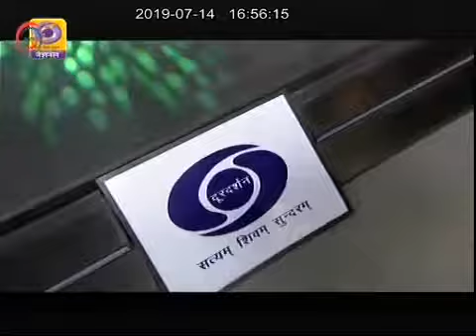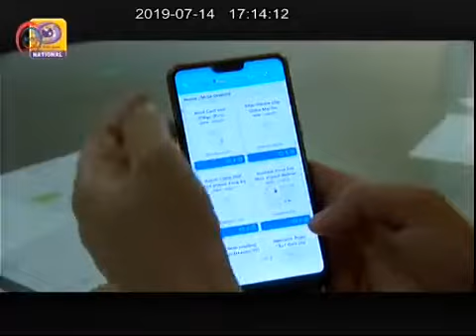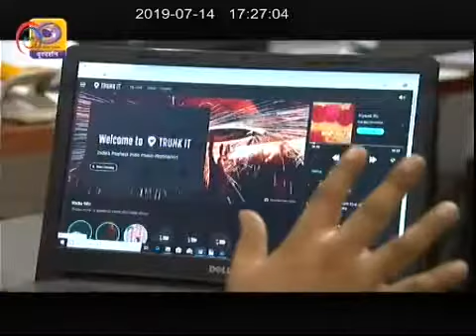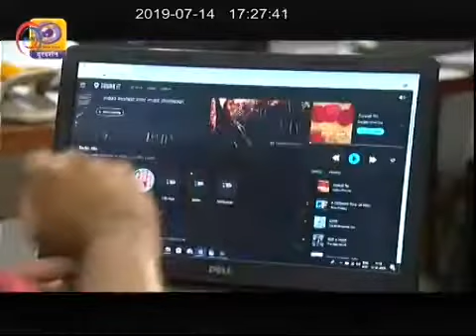DD National - Mr. Rajeev Kapur, MD, Steelbird Helmets sharing his expert opinion on Startups